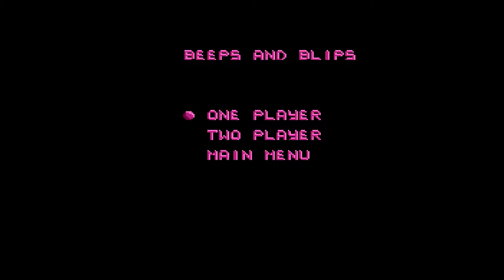Fouillons Le Tas De Fumier #2-3 : Action 52 (NES, 1991)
Enfin la fin d'Action 52 sur NES. Mais la rumeur cours qu'il y aurait encore a faire sur ce jeu...